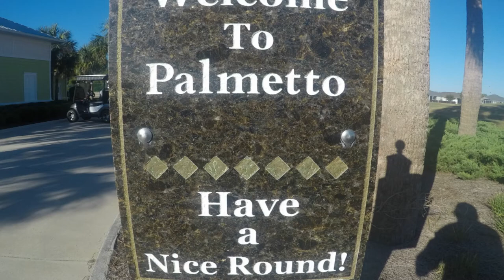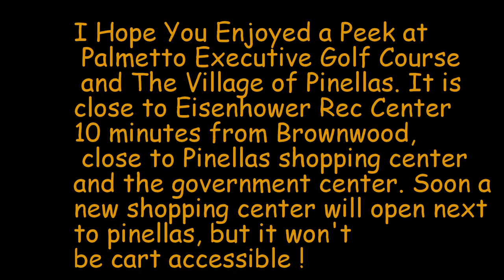The Village of Pinellas and Palmetto Executive Golf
Played golf at Palmetto Golf Course and it is located in Pinellas so I made a video trying to show some of the advantages of living in that area.